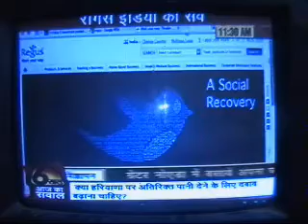Tension ki karo Chutti on Delhi AajTak